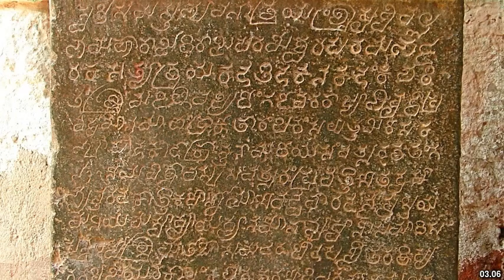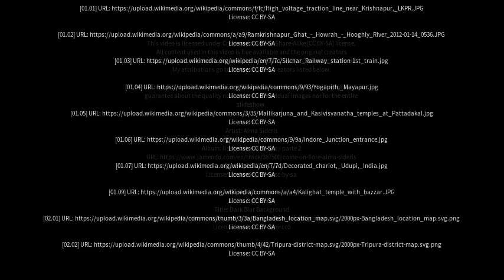Best places to visit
Best places to visit - Krishnapur (India) Best places to visit - Slideshows from all over the world - City trips, nature pictures, etc.